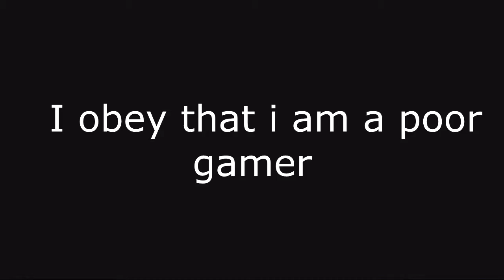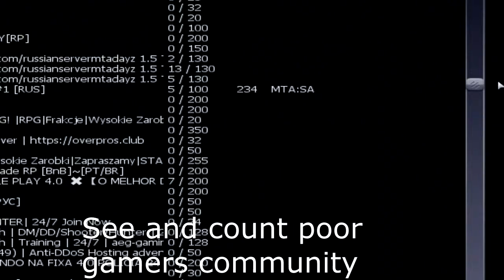Why noone loves to see david john gamer's video (Cauzz i am poor or for old games)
why noone is seeing my videos.plzzz support me and help me to get 1000 subscribers then i am promised here that i will buys i7 and etc .i will buy a gaming pc then gta 5 nad pubg and much more .As soon as u all do then u will get pubg, gta 5 ,resident evil with facecam with voice
Please help me to get 4000 watch hours  1000 subscribers ..then i will do my audio reveal and in 10000 subs i will do my face reveal.So show some support guys.u all guys are awesome.:D:D:D:D:D
Nfs payback Gameplay credit-Hitesh ks Hindi Daming